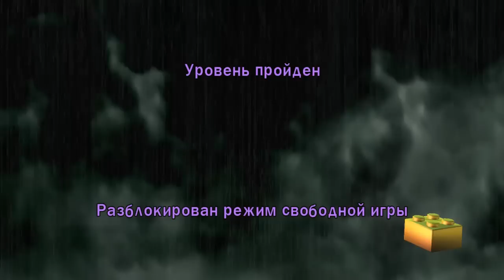LEGO Harry Potter: Years 1-4 Прохождение - Часть 21 - ИСПЫТАНИЕ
• Разработчик: TT Games
• Дата Выхода: 29/06/2010
• Жанр: Аркада/Приключения
• Платформы: PC, Mac OS, Nintendo DS, Wii, PlayStation 3, Xbox 360, PSP, iOS.